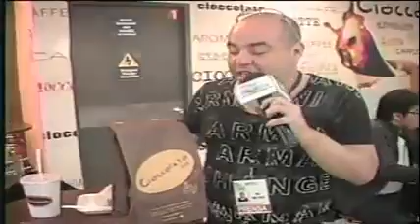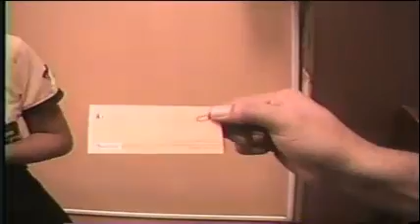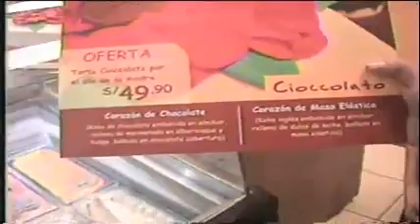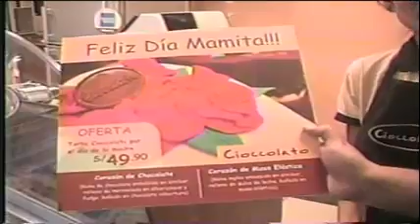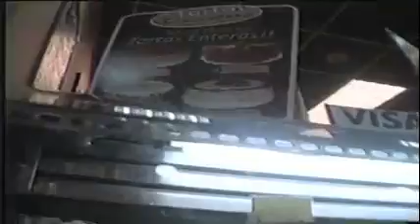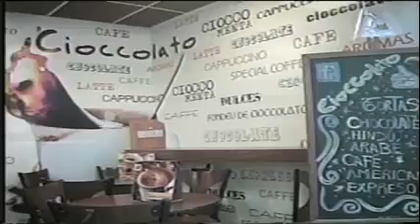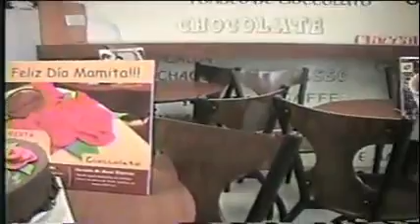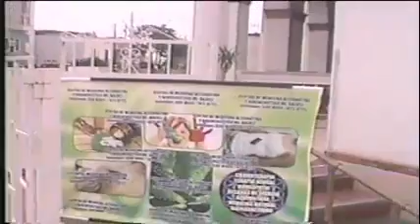ONDA DIGITAL TV